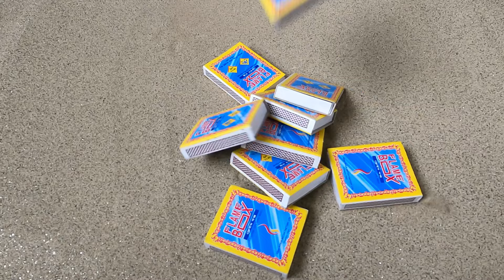Matchstick Chain Reaction Domino Vs Diwali Crackers Amazing Experiment 😱 | SR Squad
Please don't try to repeat what you see. Safety comes first. I use face protection.

Worning:-This video only entertainment purpose. Please do not try this video at home and school...